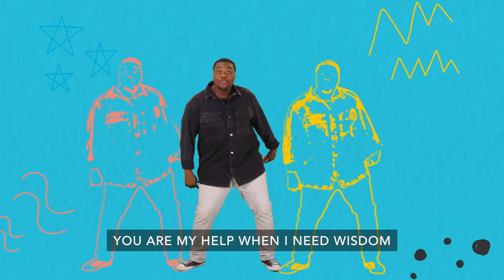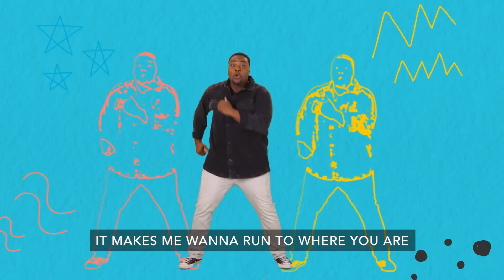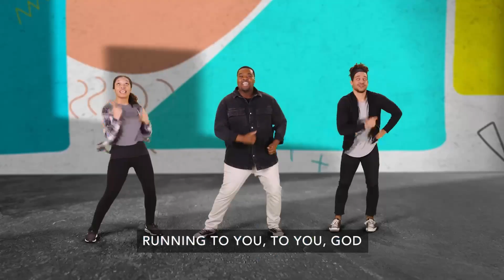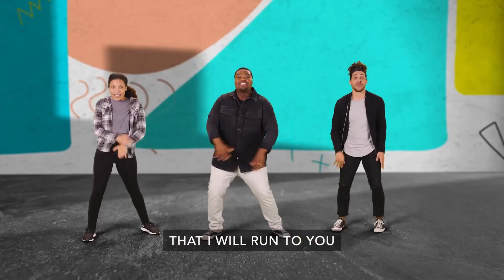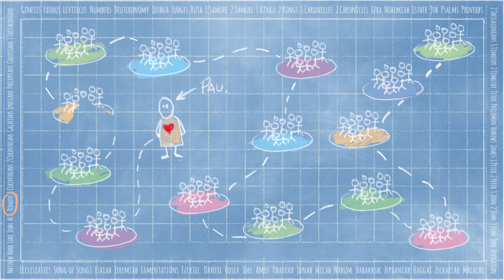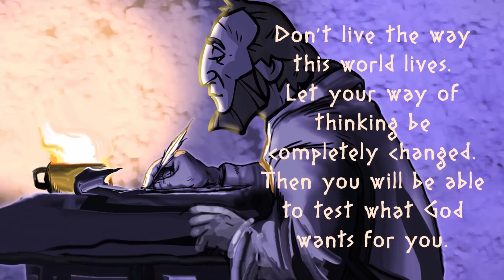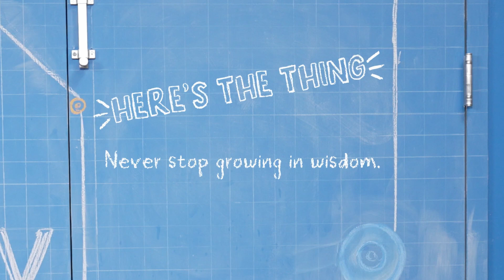8.25.2024 | Coastal Kids at Home | WISDOM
Today we'll wrap up our discussion on wisdom with an admonition from the Apostle Paul to transform our thinking, which will in turn bring about wise decisions!